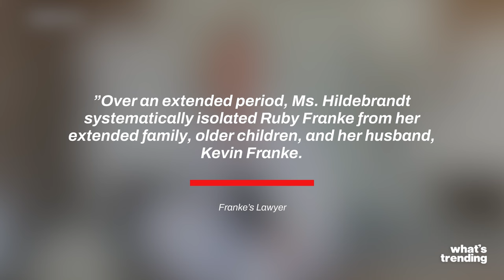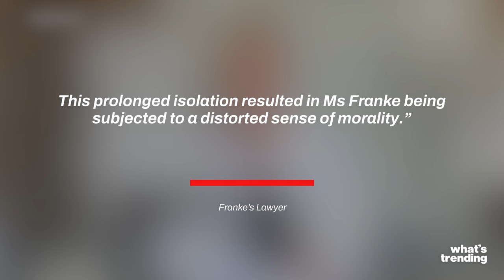Ruby Franke Pleads Guilty to Six Counts of Child Abuse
Ruby Franke officially plead guilty following disturbing revelations made regarding her abuse of her own children.